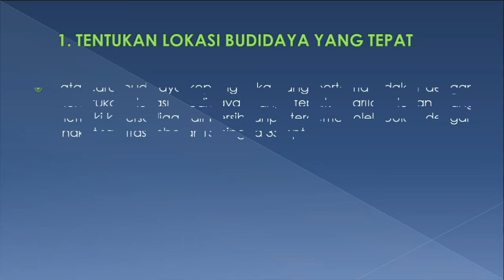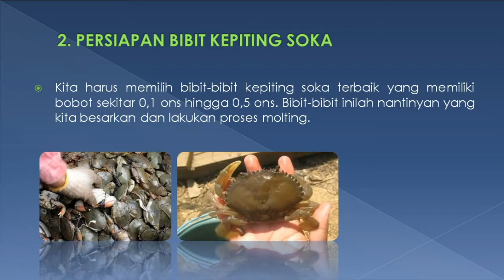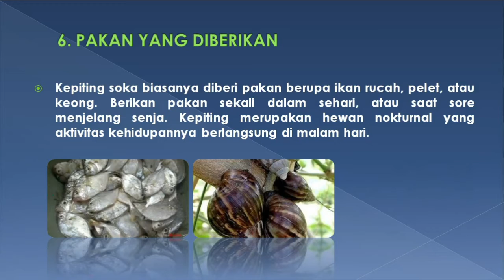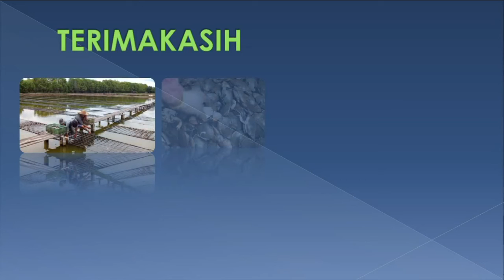Budidaya Kepiting Soka